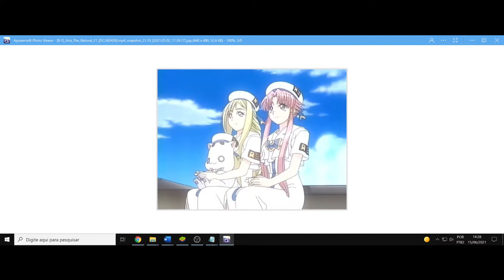(AF) Alicia. Aria The Natural. O abismo mais belo que ilumina o futuro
Aria The Natural nos trás a personagem Alicia, e sua frase é a seguinte: Você quer aprender cada vez mais, mas aprender é um pouco assustador. Apesar de você querer se aproximar, você não pode dizer quão longe você está. Mas, enfim, você pode apenas ter sido capaz de dar um passo mais próximo.